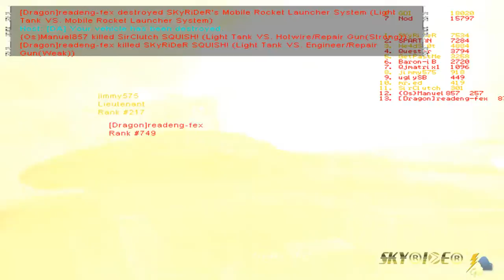SKyRiDeR Renegade 2017 02 01 23 12 53 874